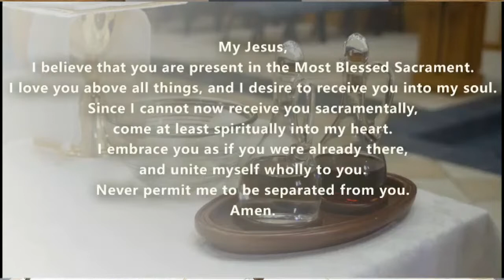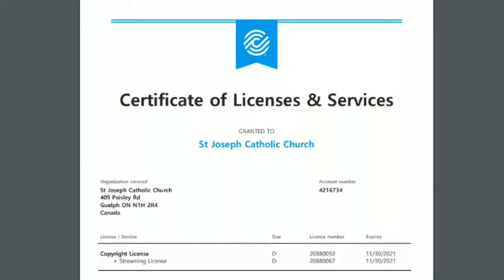Mass - Feb. 7, 2021